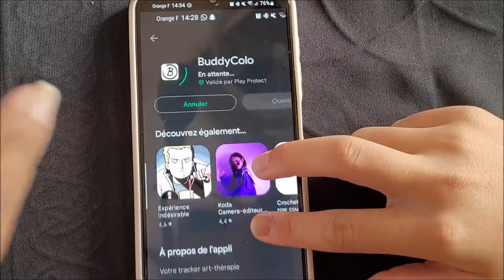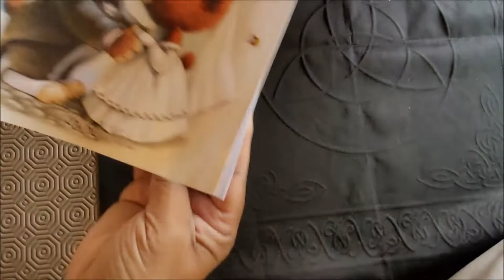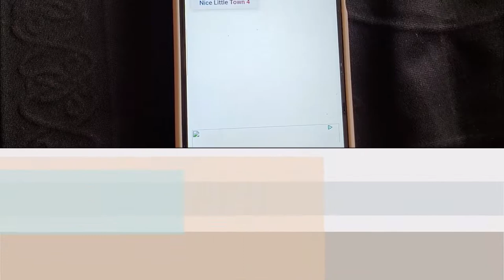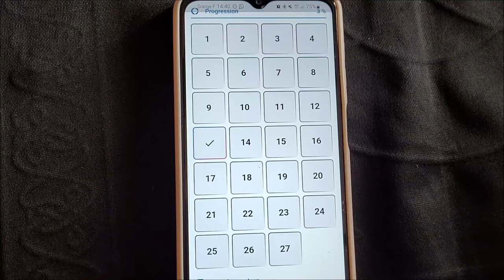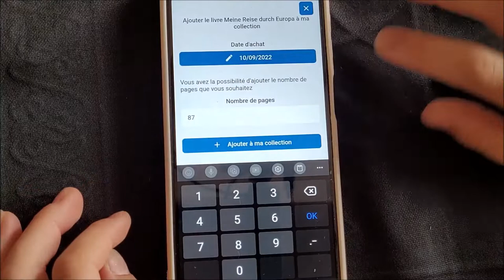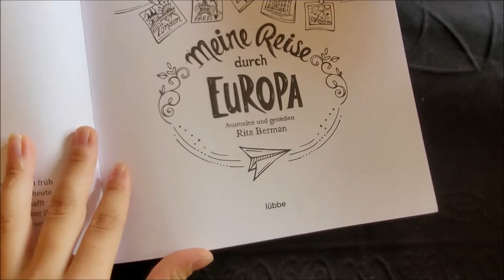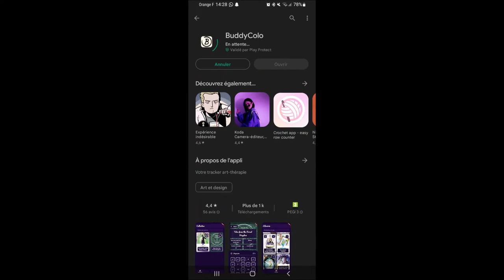VLOG COLO #5 Le tracker BuddyColo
Le tracker BuddyColo disponible sur Play store
Voici une présentation éclair d’un super tracker de colo
- créé par @colorimie et son compagnon disponible sur playstore pour Android (le reste je ne sais pas )😊 trackercolo @colorimie

Que du bonheur pour savoir où on en est dans nos collections de colos, se lancer un challenge ou demander au tracker de sélectionner un colo aléatoire dans nos collections.
Ludique, pratique et visuellement super sympa. Bravo et merci Colorimie :) !

Pour ne rien rater et me soutenir :
Le pouce bleu pour liker la vidéo
La cloche pour activer les notifications